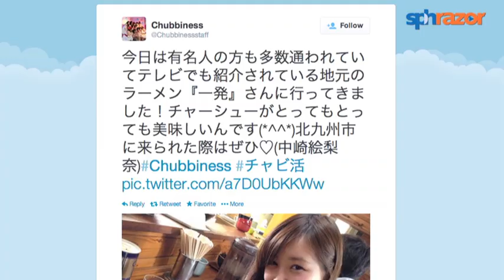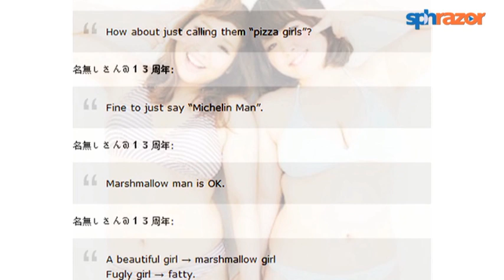Can chubby J-pop girl group survive?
New Japanese girl group Chubbiness is made up of 10 girls - some plump and some regular-sized - who stand out in a world of super skinny pop idols. They are the epitome of Japan's Marshmallow Girls fad, which started trending late last year after plus-size fashion magazine La Farfa coined the term to refer to women with fuller figures.